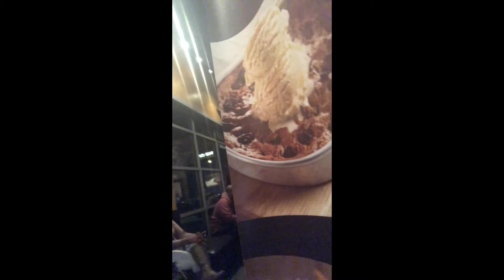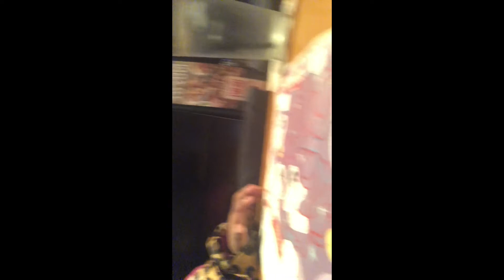Shopping with Shauni-Bee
Welcome to the Weather Bees Channel!!

They are siblings who are making fun and entertaining family videos with the help of their Auntie. We hope you enjoy!  Don't forget to BEE Sweet like Honey!

Music by: SoundCloud - Joakim Karud - Dizzy (Free music for Vlogs)